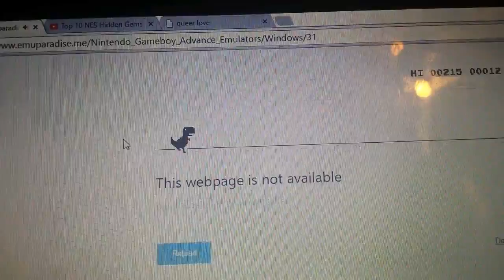Shitty Let's Plays: Episode 1- Where the Frick Is the Internet??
Hey I'm Book and this is the first episode...watch...or not. Have a rad day. peace.